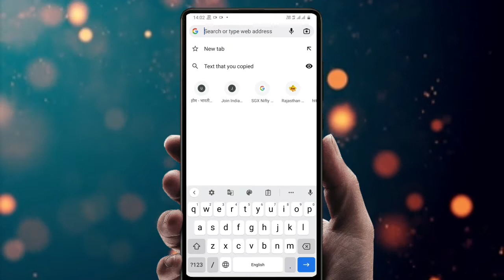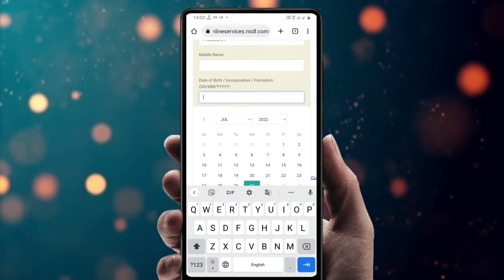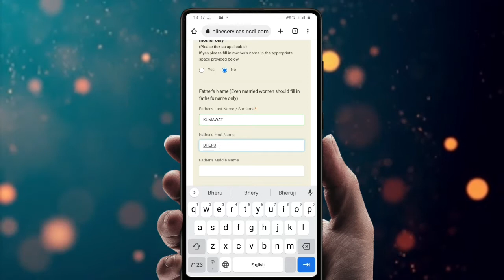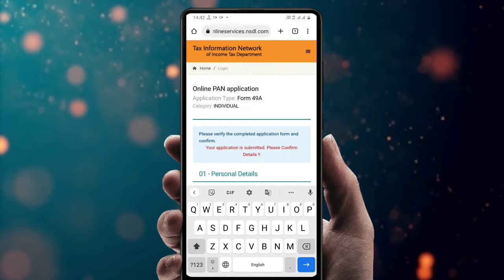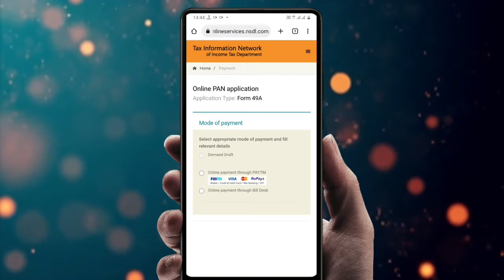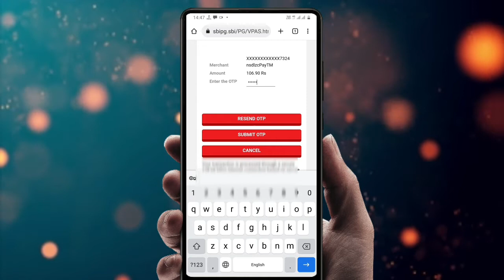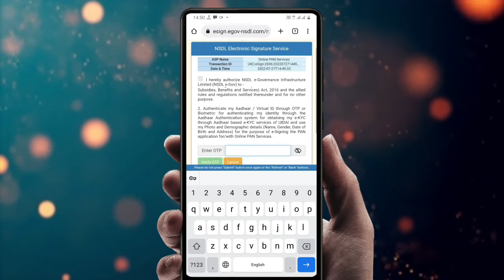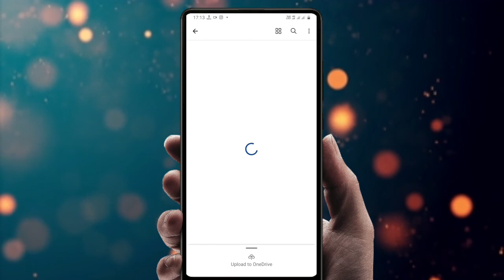Pan Card Kaise Banaye Mobile Se || How To Apply Pan Card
Hello Dosto Aaj is Video Me Bataya Hai Ki Aap Mobile Se Pan Card Kaise Bana Sakte He